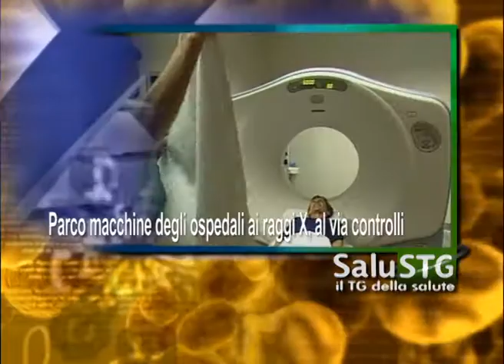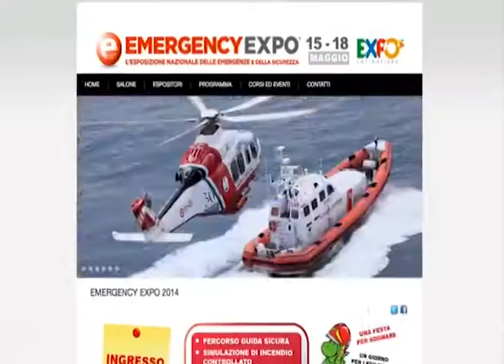Nuovo Centro di senologia al Gemelli, tecnologia e cure integrate ...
Roma, 16 mag. (Adnkronos Salute) - Inaugurato al policlinico Gemelli di Roma il nuovo Centro integrato di senologia; Al via monitoraggio a tappeto di Tac, Pet e Risonanze magnetiche negli ospedali; Latina 'capitale' del soccorso con 'Emergency Expo'